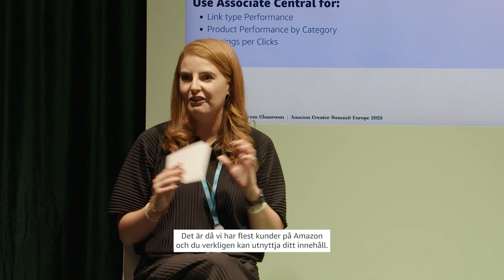Amazon Creator Summit Europa – föreläsning: Titta på detaljerna i Amazon Influencer Program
Följ med när vi gräver på djupet i hur du kan nå framgång med Amazon Influencer Program. Vill du gå med i programmet? Registrera dig idag!